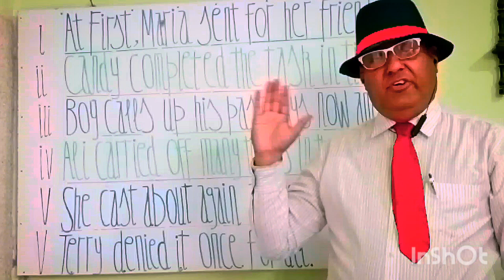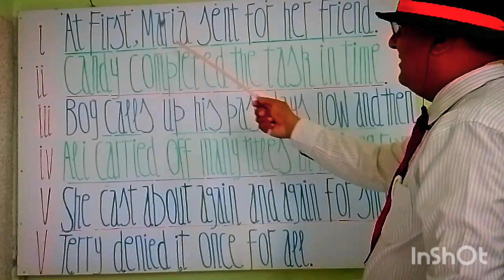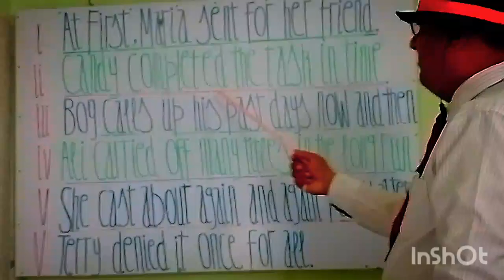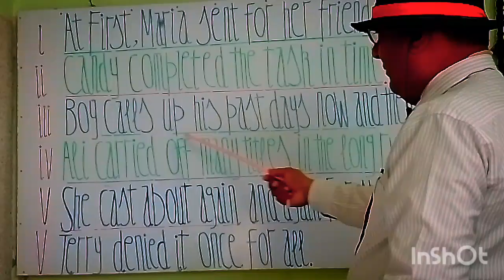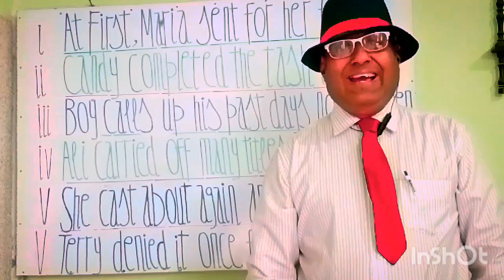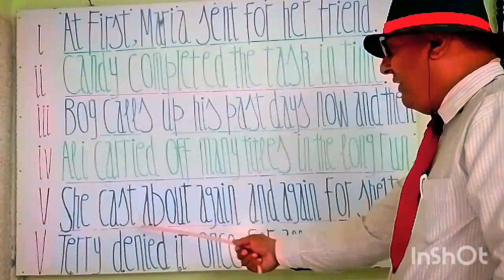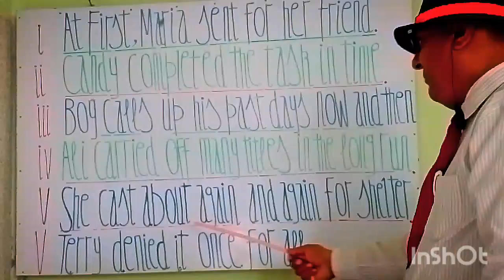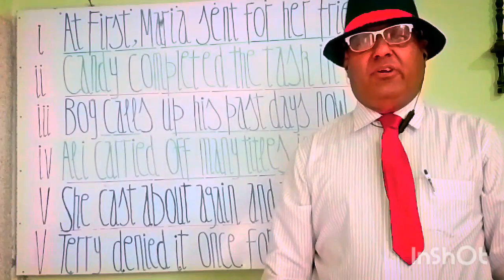How to use model phrases in speaking L 885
How to use model phrases in speaking